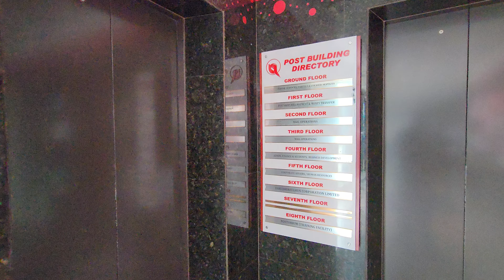Maldives Post މޯލްޑިވްސް ޕޯސްޓް - General Post Office Post Building Boduthakurufaanu Magu Malé މާލެ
Maldives Post މޯލްޑިވްސް ޕޯސްޓް General Post Office Post Building Boduthakurufaanu Magu Male Malé މާލެ.

މޯލްޑިވްސް ޕޯސްޓް
މޯލްޑިވްސް ޕޯސްޓް#
މާލެ
މާލެ #
ދިވެހިރާއްޖެ
ދިވެހިރާއްޖެ#